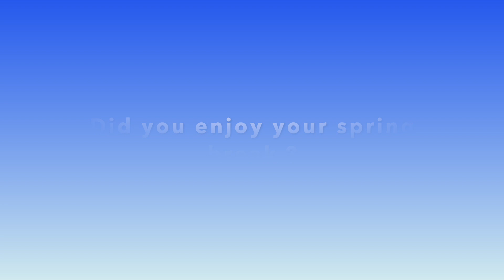"Spring Break" WDSA News April 2023